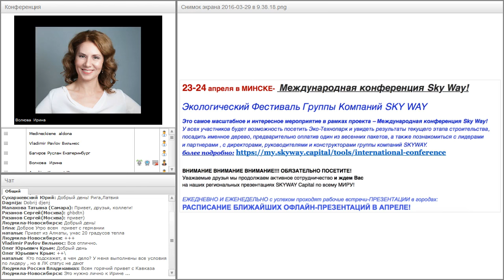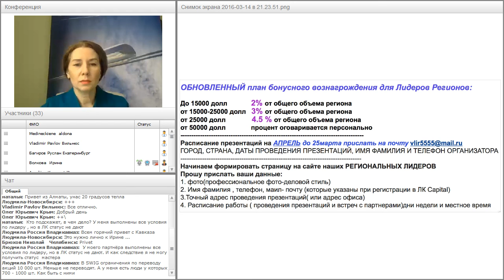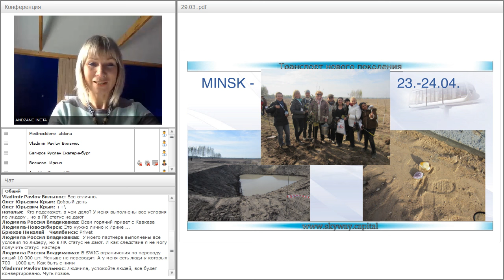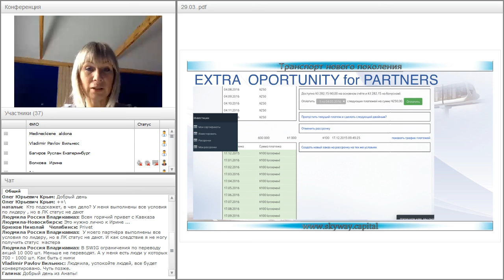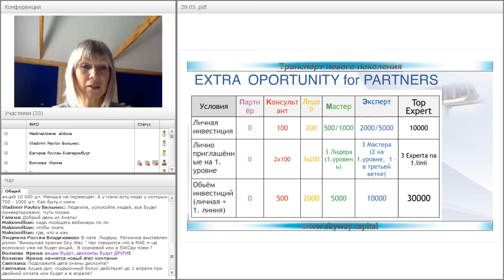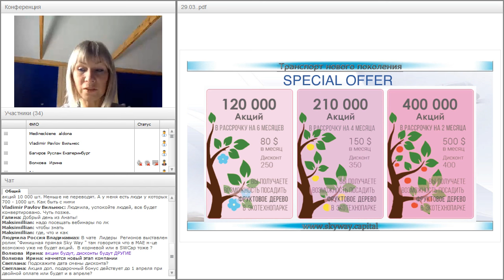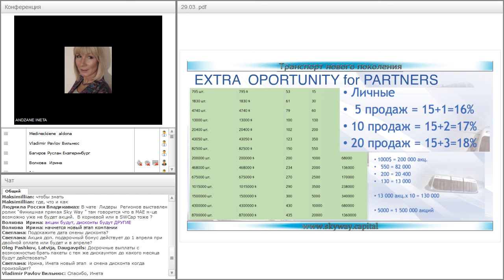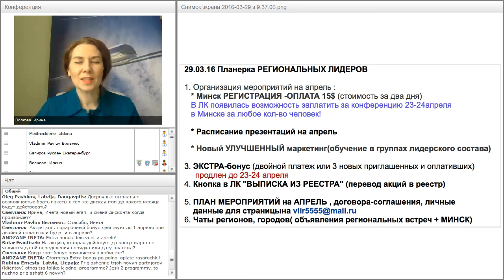Вебинар от 29.03.2016. Рабочая планерка для региональных лидеров SkyWay Capital.